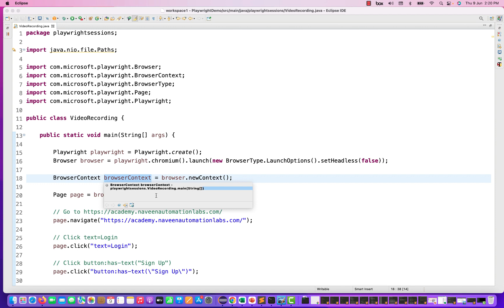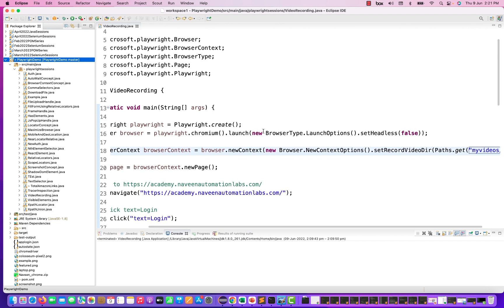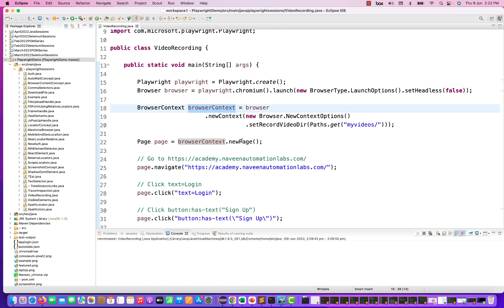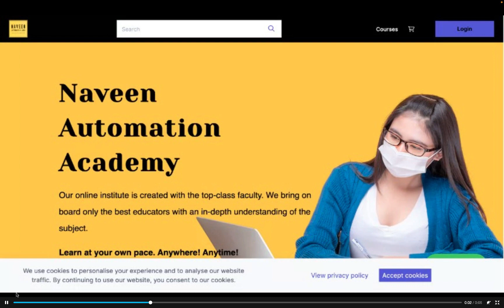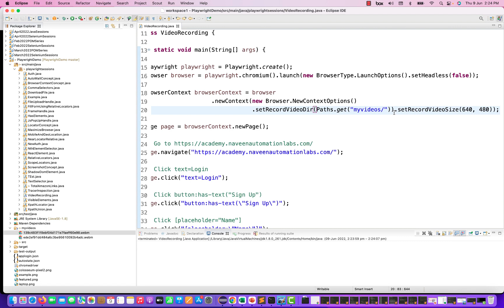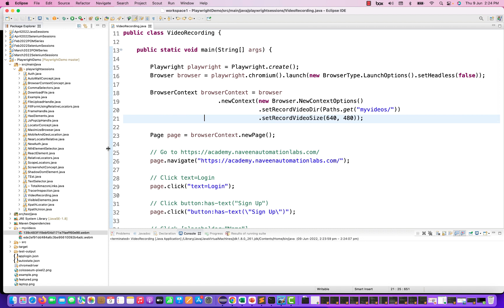#28 - Video Recording in Playwright || In-built feature || Playwright with java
In this video, I have explained how to record a video of test execution using playwright.

Naveen AutomationLabs Paid Courses:
GIT Hub Course: